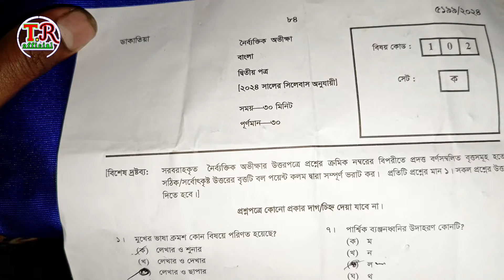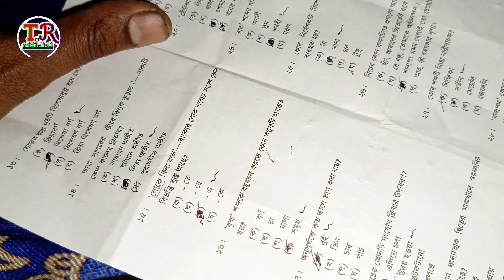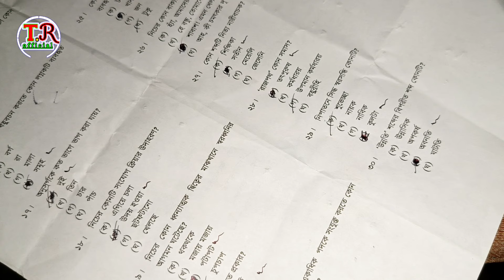Dhaka board Bangla 2nd paper MCQ solution এসএসসি পরীক্ষা ২০২৪ ঢাকা বোর্ডের বাংলা দ্বিতীয় mcq সমাধান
trtechofficialএসএসসি পরীক্ষা ২০২৪ বাংলা ২য় পত্র নৈবিত্তিক সমাধান, এসএসসি পরীক্ষা ২০২৪, বাংলা mcq সমাধান, বাংলা ২য় পত্র নৈবিত্তিক সমাধান ঢাকা বোর্ড, বাংলা দ্বিতীয় পত্রের নৈবিত্তিক ২০২৪,ssc bangla 2nd mcq answer 2024,ssc bangla 2nd mcq question 2024,ssc bangla 2nd question answer 2024 dhaka board,ssc 2024 bangla 2nd mcq answer

Comilla,এসএসসি বাংলা প্রশ্ন ২০২৪,ssc bangla 2nd mcq solution 2024,ssc bangla 2nd mcq solution 2024 chattagram,ssc bangla 2nd mcq solution 2024 dinajpur board,bangla 2nd question 2024 Rajshahi,ssc bangla 2nf question jessore 2024,